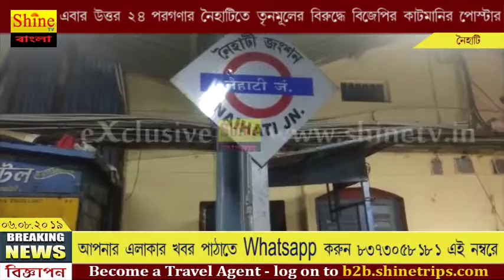এবার উত্তর ২৪ পরগণার নৈহাটিতে তৃণমূলের বিরুদ্ধে বিজেপির কাটমানি পোস্টার